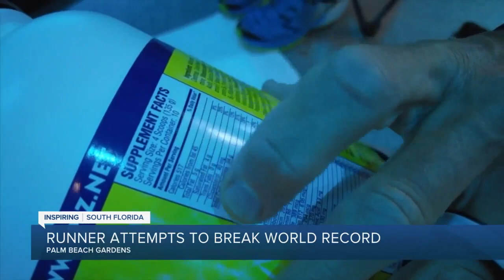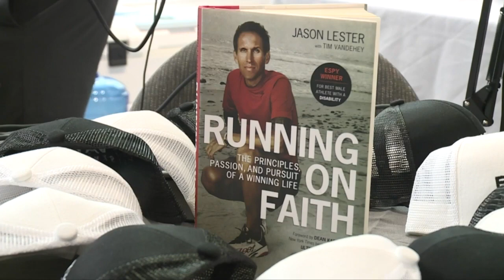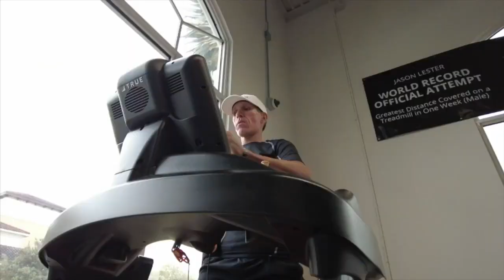Man attempts Guinness World Record for longest run on treadmill in Palm Beach Gardens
An attempt to break a Guinness Book World Record is underway in Palm Beach County.  Jason Lester, an ultra-endurance athlete, is attempting to run the greatest distance ever covered on a treadmill in one week.